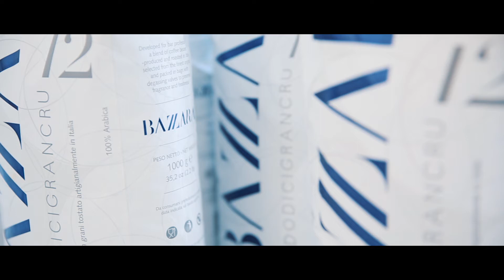Bazzara Espresso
Bazzara seleziona con amore le migliori varietà di caffè per regalarvi il più gustoso assaggio dell’Italian lifestyle.

Ogni tazzina racchiude in sé un’affascinante storia che ha inizio nelle piantagioni di quattro continenti e si sviluppa nel lungo viaggio che i chicchi compiono fino a raggiungere Trieste, capitale mondiale dell’espresso. Qui, rinnovando quotidianamente la passione per la cultura dell’espresso, prendono forma le linee di prodotto Bazzara: sinfonie di sapori a ogni sorso che vi porteranno a ripercorrere rotte lontane, alla scoperta di aromi e sensazioni esotiche.